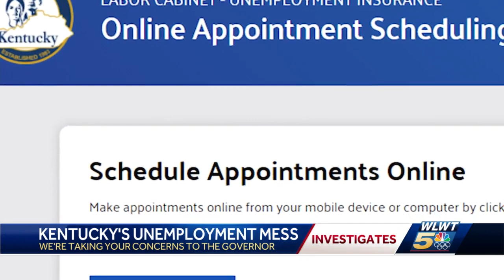Kentucky residents waiting on backlogged unemployment benefits filled with anxiety, anger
During a news conference Friday in Louisville, WLWT investigator Todd Dykes asked Kentucky Gov. Andy Beshear a question that affects thousands of residents in the Bluegrass State.